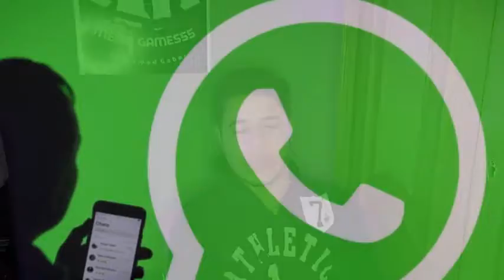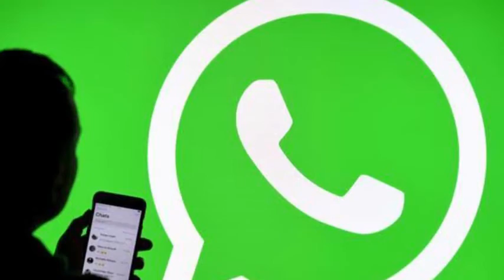بعد التحديث الجديد للوتساب هل انت في أمان وماهي البرامج البديلة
رابط برنامج signal من هنا